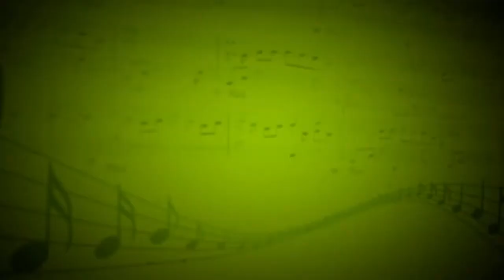Этюд (Ф.Куммер) - Ансамбль виолончелистов (Виолончель) - Андриан Заугольников